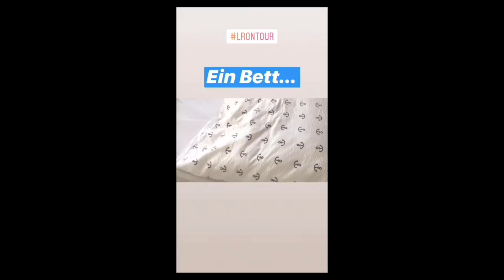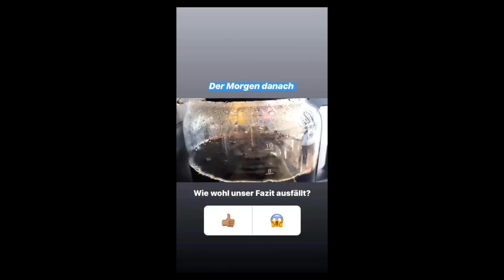Rundschau-Reporterinnen testen das Wasserbett XXL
Die Instagram-Story zum Rundschau-Wasserbetten-Test. Drei Reporterinnen haben eine Nacht im schwimmenden Haus auf dem Gräbendorfer See verbracht. Ihr Fazit? Schunkelig schön! Video: Anja Hummel